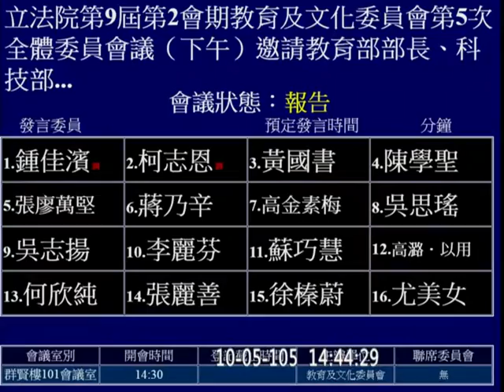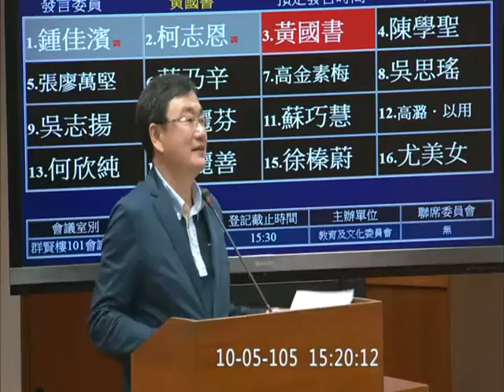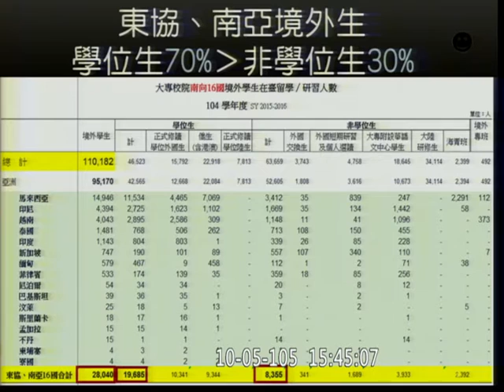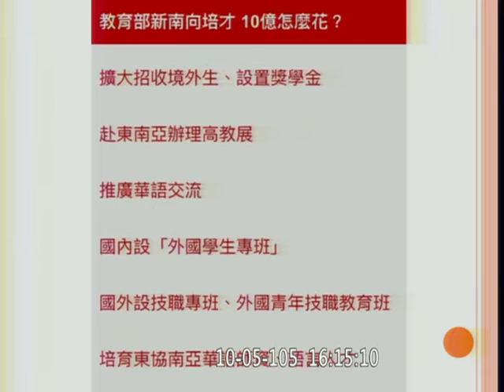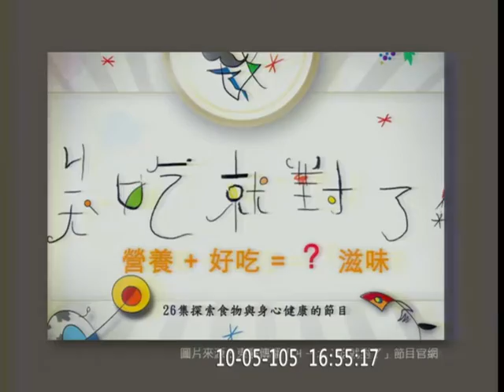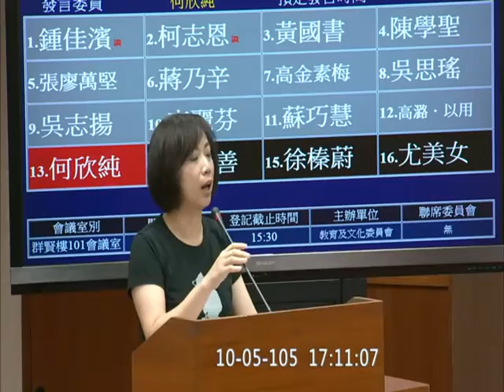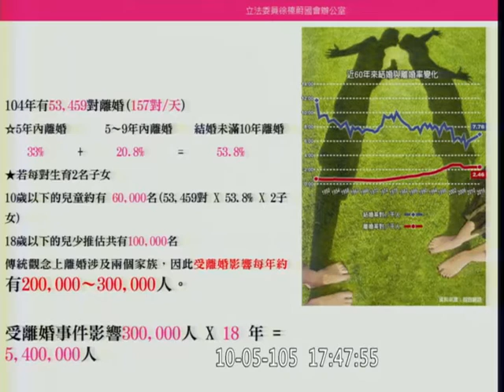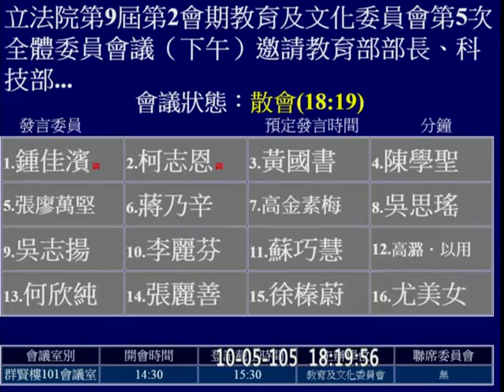20161005 教育部 吳思瑤 輔大 鍾佳濱 李麗芬 蘇巧慧 Kawlo 何欣純 尤美女 張麗善 徐榛蔚 教育文化 【立法院演哪齣？】